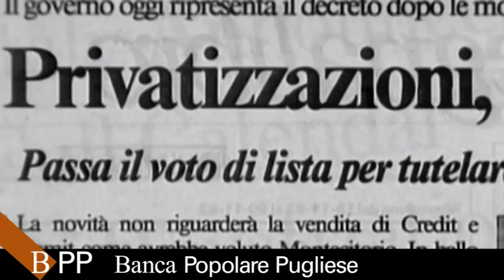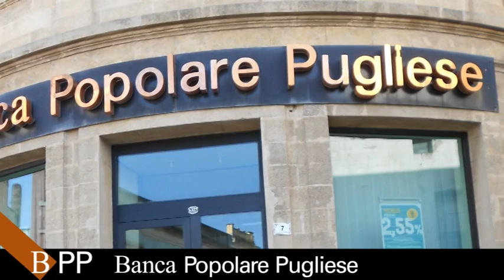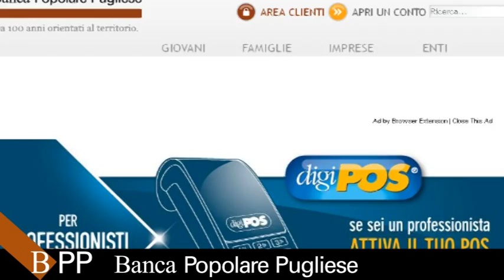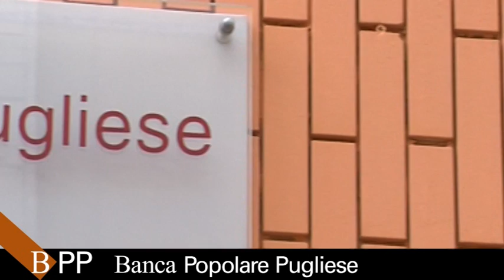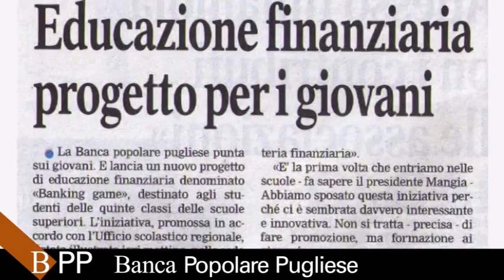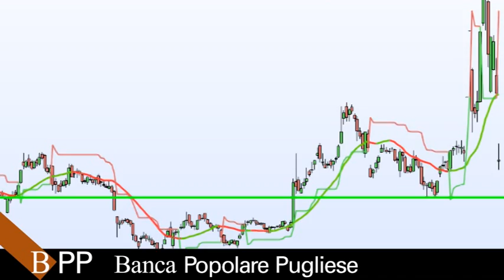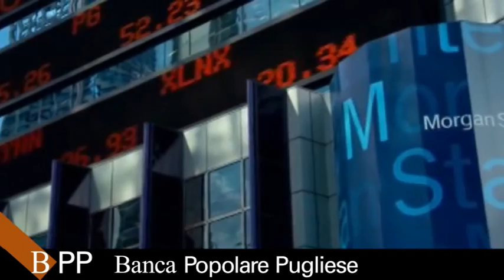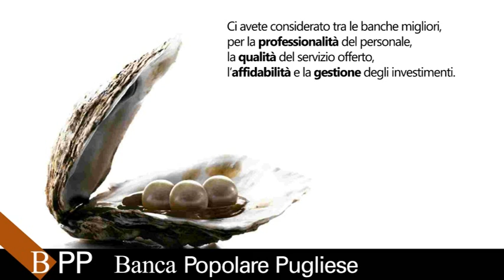Documentario Ventennale della Banca Popolare Pugliese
Storia della Banca Popolare Pugliese, le tappe più importanti del suo primo ventennio